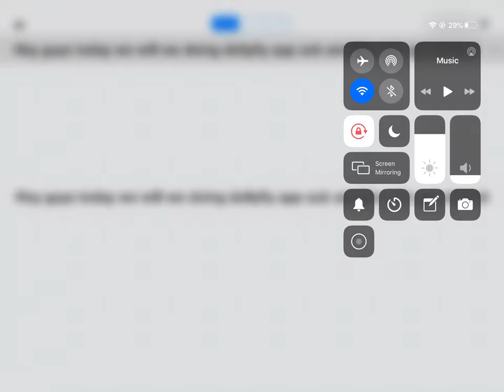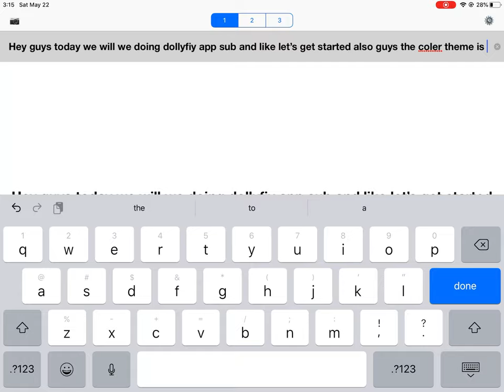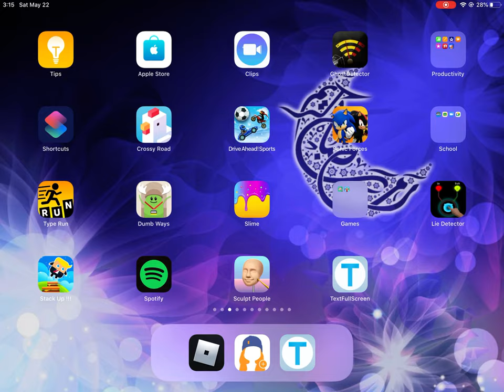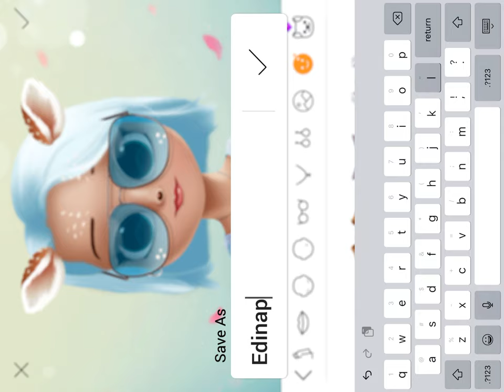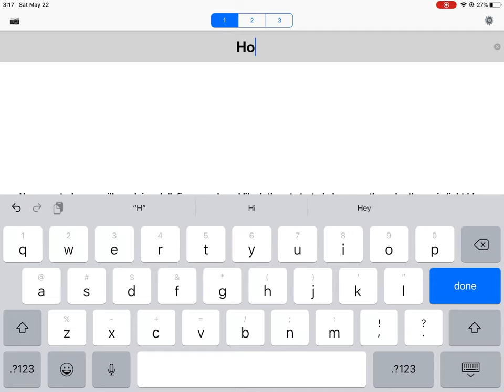Dollyfiy app game play (theme is light blue)